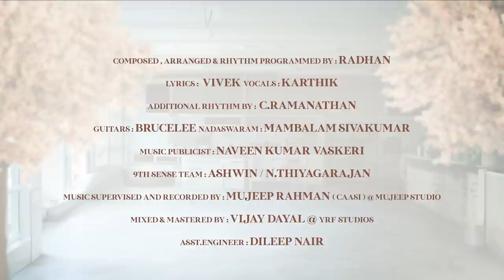Lady Luck Full Video Song (Tamil) | Miss. Shetty Mr. Polishetty |Anushka, Naveen Polishetty | Radhan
AdityaMusic Presents Lady Luck Full Video Song (Tamil) from Miss. Shetty Mr. Polishetty Movie.

Miss. Shetty Mr. Polishetty is an Upcoming Movie ft. Anushka Shetty, Naveen Polishetty
And others. Written & Directed by: Mahesh Babu P, Music Composed by Radhan. Produced by Vamsi-Pramod under UV Creations Banner.

Lady Luck Song Now Streaming on All OTT Music Platforms:(Spotify, JioSaavn, Amazon Prime Music India, Wynk Music,iTunes)

MissShettyMrPolishetty Releasing in Theatres from August 4th.

Song : Lady Luck
Movie : Miss. Shetty Mr.Polishetty
Composed , Arranged & Rhythm Programmed by Radhan
Lyrics : Vivek
Vocals : Karthik

Musicians Credits :
Composed and Arranged by Radhan
Additional Rhythm by C.Ramanathan
Guitars : Brucelee
Nadaswaram :Mambalam Sivakumar
Music Publicist Naveen Kumar Vaskeri
9th Sense Team : Ashwin / N.Thiyagarajan
Music Supervised and Recorded By : Mujeep Rahman ( CAASI ) @ MUJEEP STUDIO
Mixed & Mastered by : Radhan @ 9th SENSE STUDIO & Vijay Dayal @yrf studios.
Assistant Engineer Dileep Nair.

Movie Details :

Movie Name - Miss Shetty Mr Polishetty
Cast - Anushka Shetty, Naveen Polishetty
Banner - UV Creations
Produced by: Vamsi-Pramod
Written & Directed by: Mahesh Babu P
Choreographer - Brinda Master
Production Designer - Rajeevan
Art Director - Rajeevan Nambiar
Vfx Supervisor - Raghav Tammareddy
Teaser Cut - Pratheek Nuti
PRO - GSK Media
Digital Partner - Whacked Out Media
Marketing- Walls And Trends
Marketing Head - Ujwal